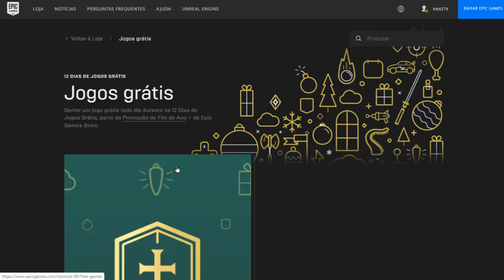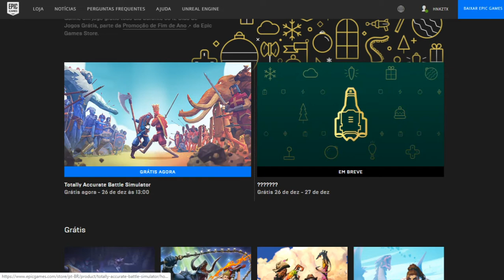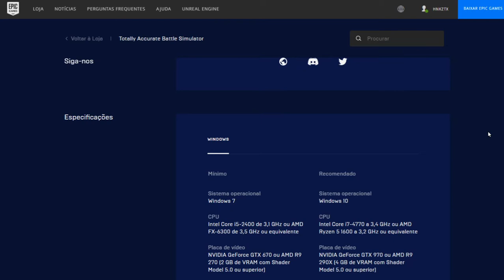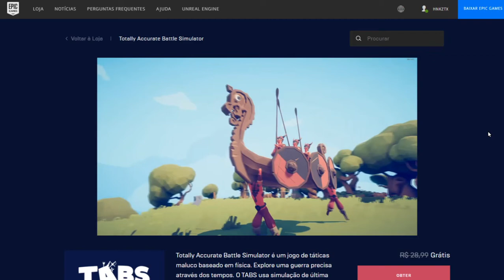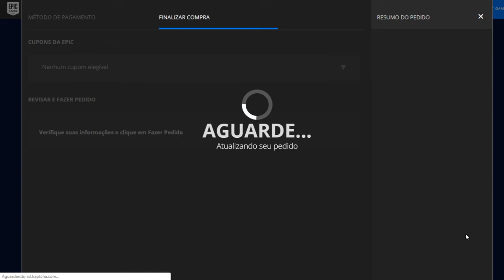(Acabou)TABS - Totally Accurate Battle Simulator - Grátis do dia 25 à 26/12/2019 - Corre!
Totally Accurate Battle Simulator é um jogo de táticas maluco baseado em física. Explore uma guerra precisa através dos tempos. O TABS usa simulação de última geração baseada em física para fornecer a você uma visão inédita das maiores batalhas da história!

Não deixe de clicar em "like" no vídeo, isso ajuda muito.

Ainda não tem uma conta na Epic Games Store?

O seu computador tá mais para PC da Xuxa? Confira estes PC Gamer: